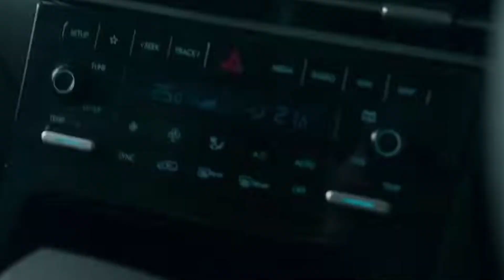EV Hyundai creta just Launch soon full detail video. . all information 👍❤️